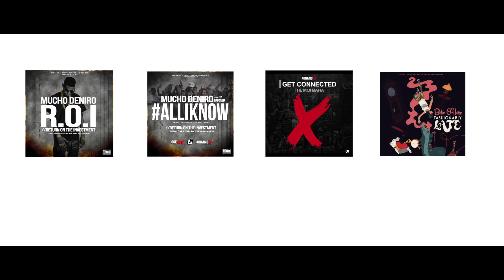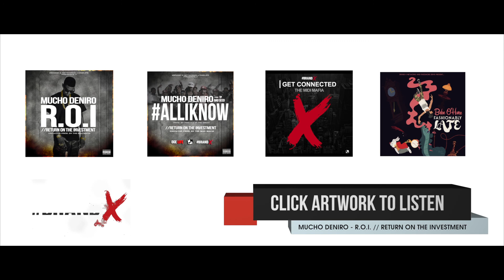BEBE O'HARE - YOUNG, RICH & FAMOUS (STREAM)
FREE DOWLOAD | (LIVEMIXTAPES.COM)

Artists: BEBE O'HARE
Music Producer: Speakerbomb

She may not always be there when you want her to be but you can guarantee that the talented Ms. Bebe O'Hare will arrive in true style. Emerging from the South Side of Chicago, Brand X Networks, Latchkey Entertainment & Fakeshore Drive are excited to introduce the first project from Bebe O'Hare entitled "Fashionably Late". It includes features from Wiz Khalifa, Chevy Woods, BJ The Chicago Kid amongst others and production from Red Vision of The Midi Mafia,  HS87, The Stereotypes, D.K. The Punisher, The Futuristiks and more. So without further ado, we invite you to download and press play on "Fashionably Late"